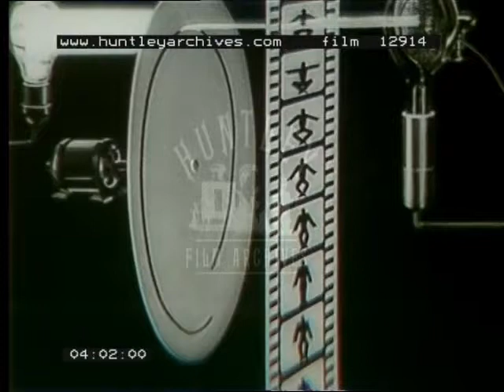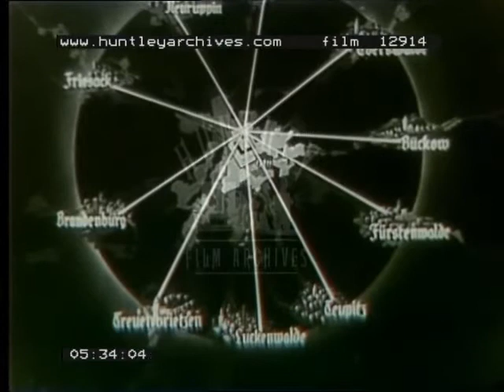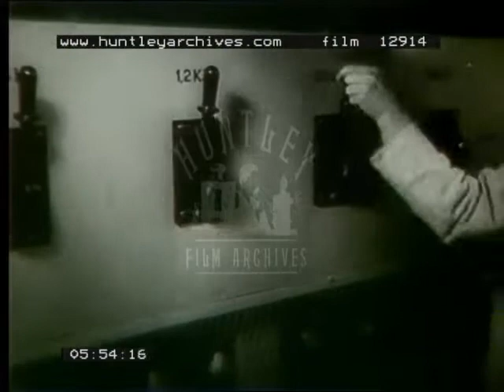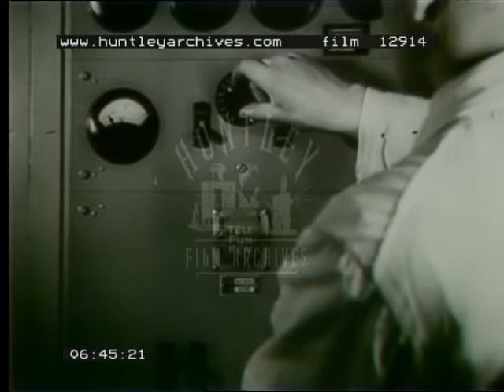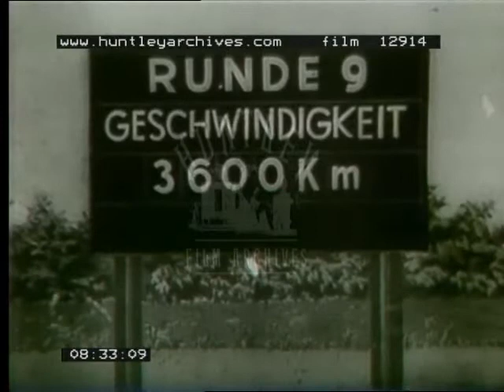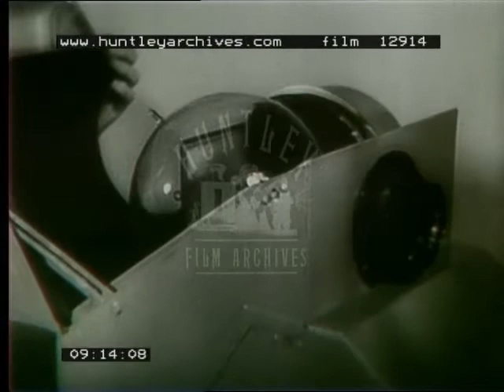History of early television in Germany. Film 12914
Germany.  The early history of television in Germany
1884: Nipkow Disc: "mechanical image dissector".
1897: Braun Tube.
1906: Cathode ray amplifier.
The first television for home use made of a vacuum Braun Tube.
1934: The first transmitter of image and sound.   A family watching television.
A boy reading a slate. His eyes move from the left to the right. "He scans the letters." - Animation of the process. Animation of a torch "writing" with light the same way. The brightness of the light ray changes - an image is created. A picture post card. "Here the dots are so small that you can't see them." A magnifying glass - now the dots are visible. - A television picture comes into existence. The dot that "writes" the picture becomes faster and faster until it's impossible to see it anymore. - Animation of how it worked in the beginning: the Nipkow disc (= a spinning disc with holes in it that let the light ray pass). - Animation of how to transmit the changes of brightness electrically. - A photocell. Animation: transmission of the impulses - reception of the impulses - how they are transformed into an image. - Animation: Synchronization of transmitter and receiver (similar to double wipers). - Animation of how to transmit moving pictures: the light ray runs through a film, then through the Nipkow disc. A Paul Nipkow projector. - The sound. - Animation of how to transmit the images of people: A woman in a specially prepared room ("Abtastkammer" - "scanning chamber") is scanned by a light ray. - A diagram of the spectrum of electro-magnetic waves. "For TV only the ultra short waves can be used. But their range is limited." Diagram of their range with Berlin in the centre. - A television transmitter / transmitting station. Generators. A man throwing power switches. - Machines for the transformation from alternating current to direct current. Tubes, machines. The cooling system. Amplifiers. - Animation of the transmission of sound and picture waves. Reception of sound and image. - Animation: The cathode ray writing the image on the screen. Animation of the change of brightness. Animation of change of position of the ray (with little animated men who move the ray...). - A high speed car race. "The cars go at 360 km/h. The cathode ray moves at 3600 km each second!" - A reversed Braun tube is used as an "eye" to record images (Iconoscope). Animation of how it works: The image is projected on a small screen; a cathode ray is scanning it and creates electrical waves. - An early TV camera. - The first live transmission: Olympia 1936 (opening ceremony?). A family watching TV: the arrival of the torch (Olympia). - At the same time: A TV screen as big as a cinema screen (a small one) for a public performance. An audience watching a hurdle race, then the final ceremonies. - The 13. Rundfunkausstellung (Radio broadcast exhibition), Berlin